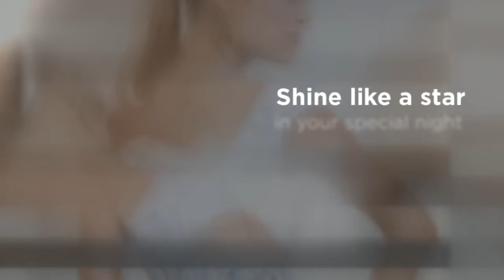Tony Bowls Evenings TBE11429 Evening Gown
Tony Bowls Evenings TBE11429 Go ahead, be an ice queen, in this alluring Tony Bowls Evenings TBE11429 illusion lace gown.  With short cap sleeves, and a plunging V neck and back, the fit-and-flare silhouette elongates and flatters your frame.  A jeweled waistband accents the natural waistline while sequin bands organically crosshatch the dress like frost on a lake.  Matching lace godet inserts add a stunning trumpet flare to the skirt, edged with a horsehair hem.  Fastens with an invisible back zipper.  Available in sizes: 0-24 in Champagne, and Lilac.